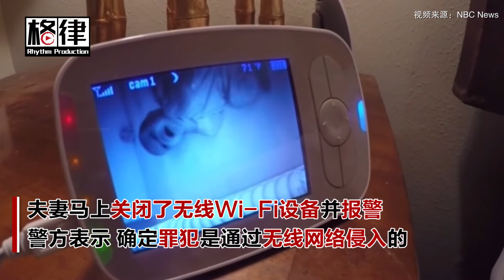婴儿监视器竟遭黑客侵入 令人恐慌！【突发美国】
12月16日晚，得州休斯敦的一对夫妻，遭遇了婴儿监视器被黑客侵入的事件。监控器传来噪音，这台监控器通过无线设备连接婴儿监视器，监视器中传出一名男子的声音表示他在孩子的房间内，要绑架婴儿。